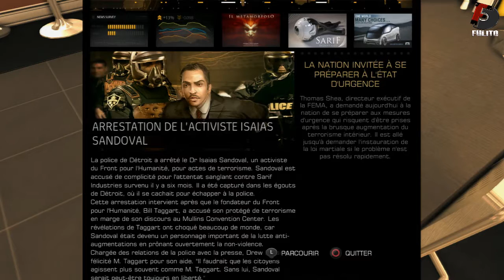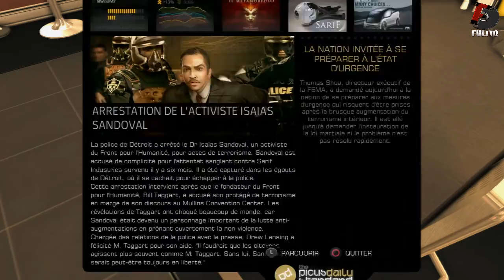Deus Ex : Human Revolution - Episode 33 : Retour à Hengsha | Let's Play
Trente-troisième épisode de ce Let's Play sur Deus Ex : Human Revolution.

Nous retournons voir Sarif avant de partir de nouveau pour Hengsha...

Bon visionnage !